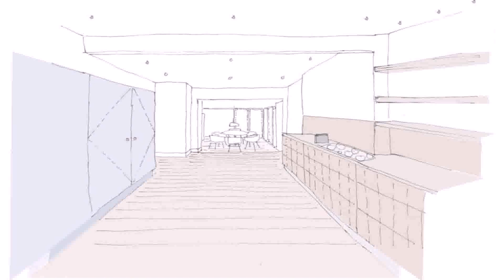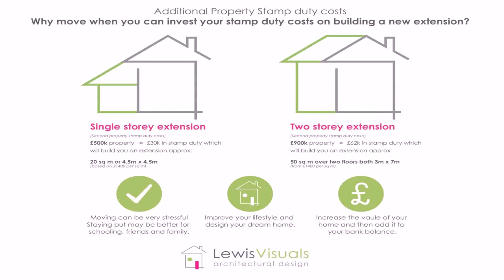Buy Car NY 5% DP